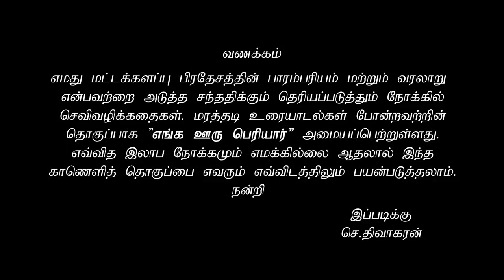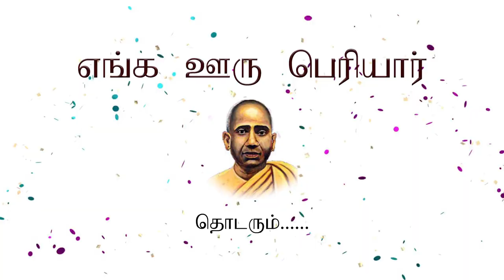அம்மை நோய் வந்தா நம்மட மூதாதையர்கள் எப்படி வைத்தியம் செய்தாங்க?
ஊர் பெரியார்கள் சொன்ன கதைகள் சின்ன சின்ன தொகுப்புகளாக்க வெளியிடுறம்.இது எம்மண்ணின் வரலாறு இன்னும் கொஞ்ச நாளைக்கு பாதுகாக்கலாம் என்ற ஒரு நப்பாசையில் பதிவேற்றம் செய்யப்பட்ட  ஒரு காணொளி ஆகும். கருத்துக்கள் ஏதும் இருந்தா கமெண்ட் பண்ணுங்க.